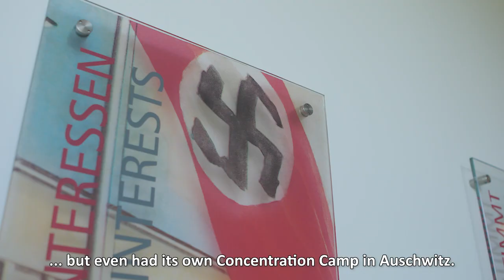German-American history: the IG Farben company building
The German-American history of the IG Farben company building in Frankfurt, Germany, during World War II.